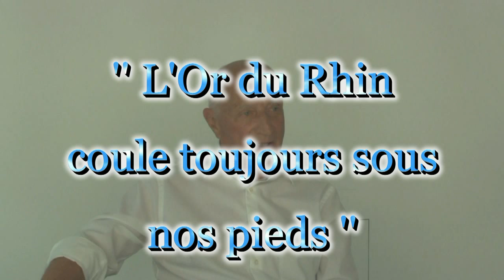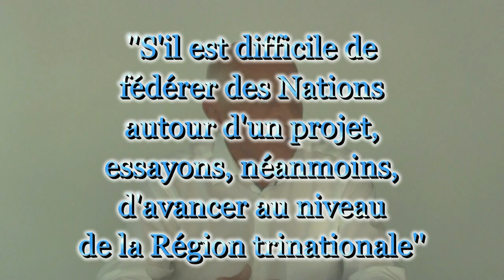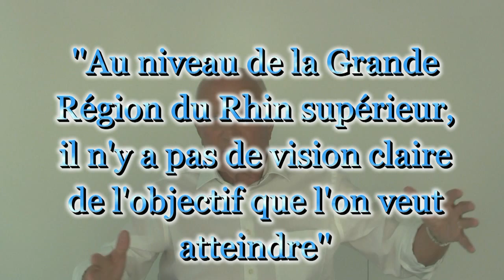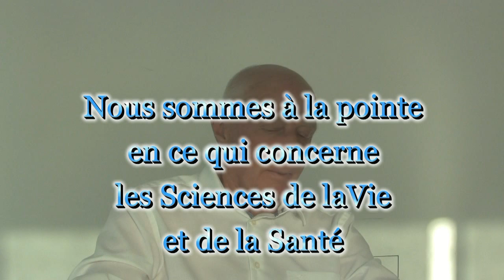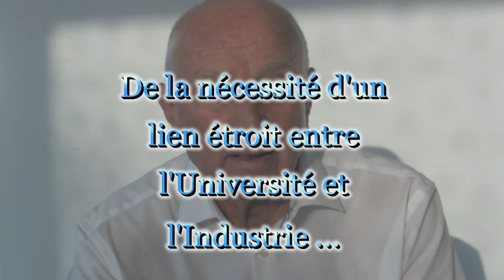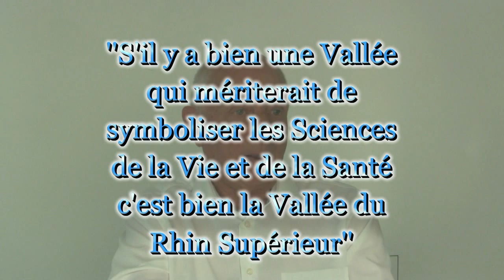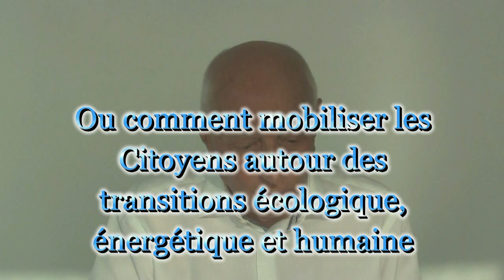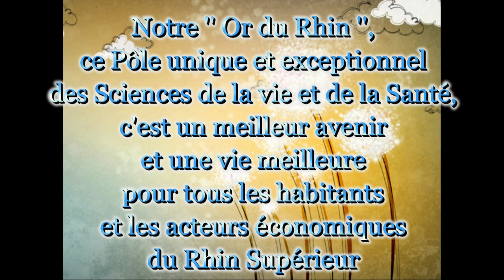" L'Or du Rhin " par Alexis LEHMANN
L'espoir porté par Alexis LEHMANN dans cette vidéo est celui de l’Union et de la Synergie entre nos 3 Pays pour valoriser ensemble, au sein de la Région Métropolitaine du Rhin Supérieur, un secteur industriel unique et exceptionnel, celui  des Sciences de la Vie et de la Santé, un Pôle d’excellence avec la présence de Clusters, d’Instituts, de laboratoires, d’hôpitaux, de 7 Prix Nobel * ,  15 000 étudiants et de 900 entreprises qui concentrent près de 40% de la recherche mondiale dans la biologie moléculaire et cellulaire, la génétique, le génome et sa capacité d’auto résistance immunitaire, les neurosciences et la robotique médicochirurgicale

Reste à fédérer les Universités de Bâle, de Karlsruhe, de Fribourg de Mulhouse et de Strasbourg au sein de l'EUCOR et à construire  un lien étroit entre l'Université et l'Industrie.

Pour soutenir ces grands acteurs, il est indispensable d'informer les Citoyens et de leur faire prendre conscience de l'importance de ce Pôle d'excellence des Sciences de la Vie et de la Santé dans leur ''Vallée'' alors que se profilent de grands bouleversements au niveau écologique, énergétique et humain.

Ancien Chef d'entreprise, Administrateur de la Fondation Franco-Allemande et Président d'Honneur de ''Strasbourg Events'',  Alexis LEHMANN offre, dans ce brillant exposé, la double symbolique  du développement, dans cette ''Vallée'', du Corps,  avec les Sciences de la Vie, et de l'Esprit,  avec le Conseil de l'Europe et les Droits de l'Homme.

* Un septième Prix Nobel, celui de chimie, vient d'être décerné, le 5 octobre 2016, à un chercheur de l'Université de Strasbourg, le Professeur Jean-Pierre SAUVAGE, également directeur de recherche au CNRS, pour ses travaux révolutionnaires sur le moyen de synthétiser des molécules dites  "caténanes" constituées d'anneaux entrelacés, une sorte de moteur électrique, à l'échelle moléculaire, capable d'effectuer une tâche quand on lui  fournit de l'énergie.

Ce nouveau Prix Nobel, le 4ème au sein de l'Université de Strasbourg, vient renforcer la position de leader mondial de la grande Région du Rhin Supérieur dans le domaine des Sciences de la Vie et de la Santé. Il donne tout son poids à une action concertée, entre nos 3 Pays, pour faire progresser cette Région et l'amener, un jour, au niveau de la Silicon Valley.